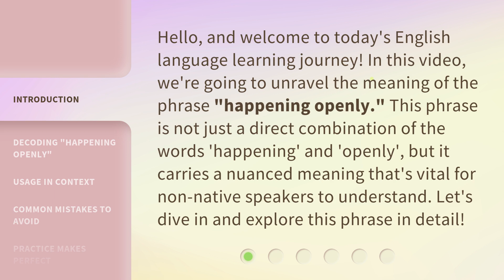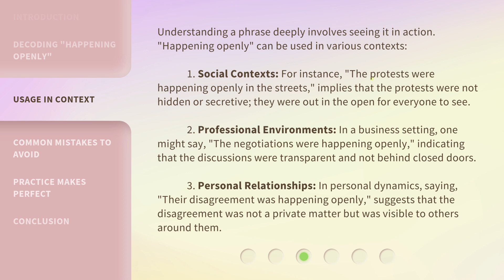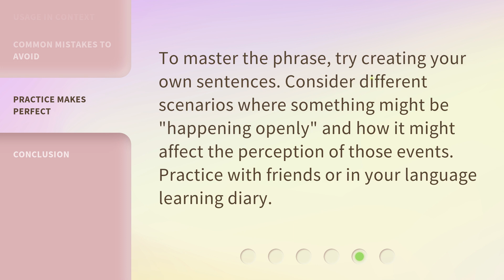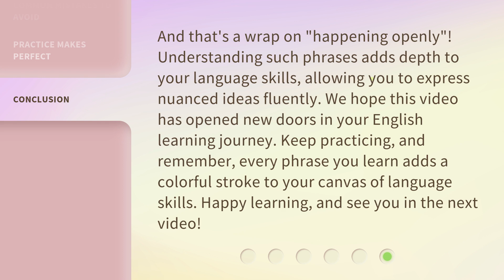Understanding "Happening Openly": A Guide to English Idiomatic Phrases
00:00 • Introduction - Understanding "Happening Openly": A Guide to English Idiomatic Phrases
00:35 • Decoding "Happening Openly"
01:04 • Usage in Context
01:56 • Common Mistakes to Avoid
02:25 • Practice Makes Perfect